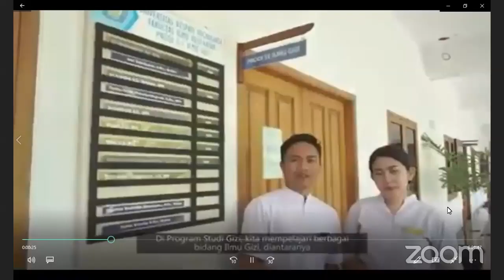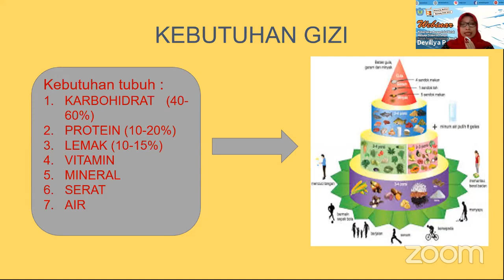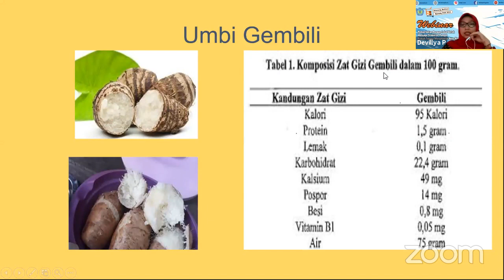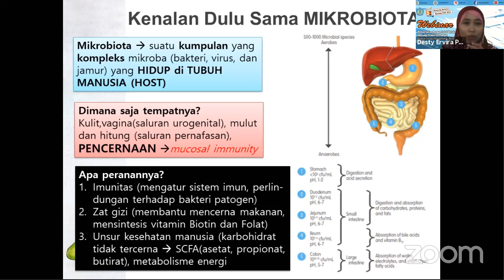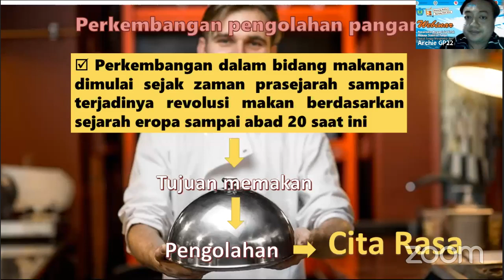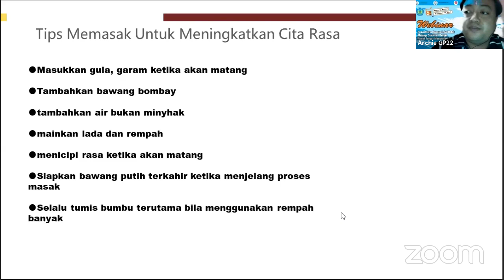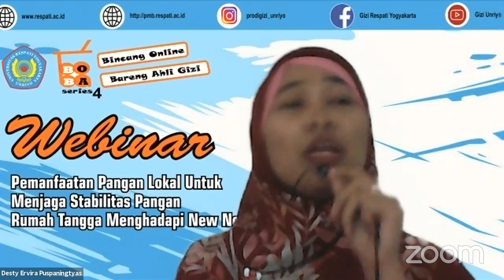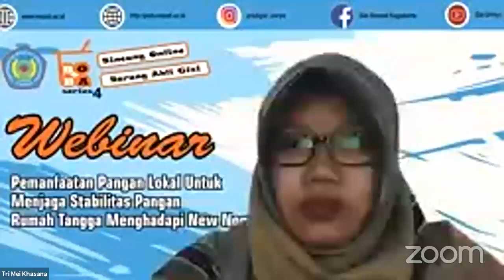Bincang Online Bareng Ahli Gizi (Boba) Series 4